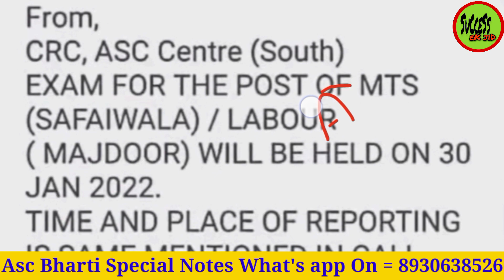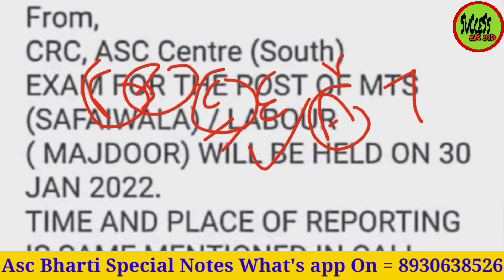2 Asc All Post Exam Cancel | New & Old Admit Card | Exam Date &Venue | Centre/Location | 1 Arc/2 Atc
41 fad admit card out, 41 field Ammunition depot 56 apo, 41 fad 56 apo medical certificate, 41 fad material assistant, 41 fad tradesman physical, 41 fad location, 41 fad form documents, 41 fad admit card, 41 fad physical date, 41 fad exam date, 41 fad special batch, 41 fad tradesman special batch, 41 fad Fireman special batch, 41 fad ma special batch, 41 fad joa ldc special batch, 41 fad mts special batch, Asc Centre South 2atc, Asc Centre South 2 atc admit card